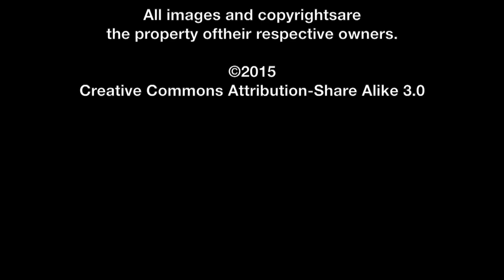Andy Meyer SXSW Interview - The Breakfast Club | The MacGuffin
Spencer Fornaciari of The MacGuffin interviews producer Andy Meyer from the dramedy The Breakfast Club at SXSW 2015.